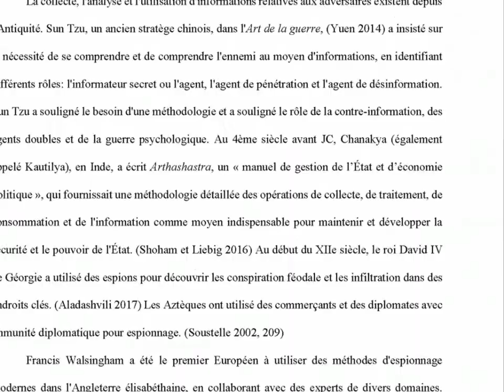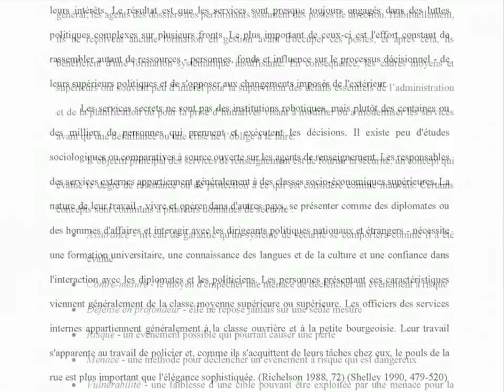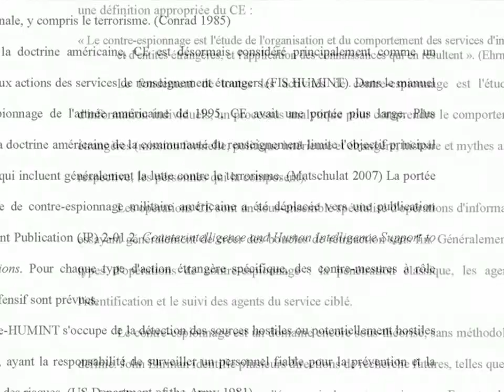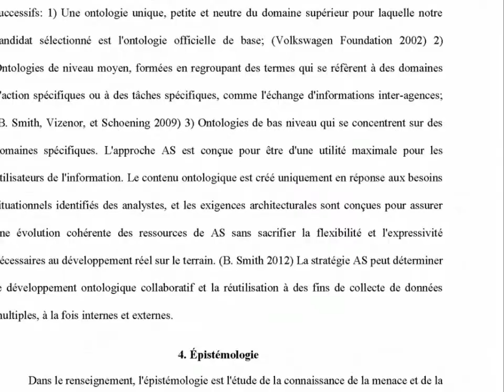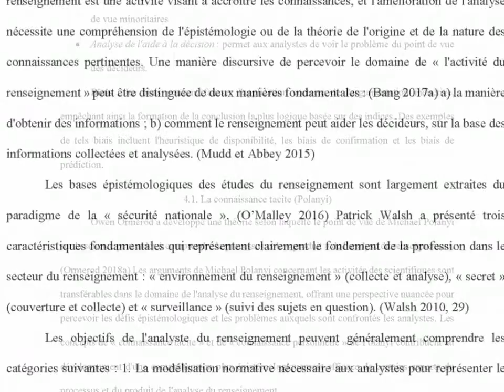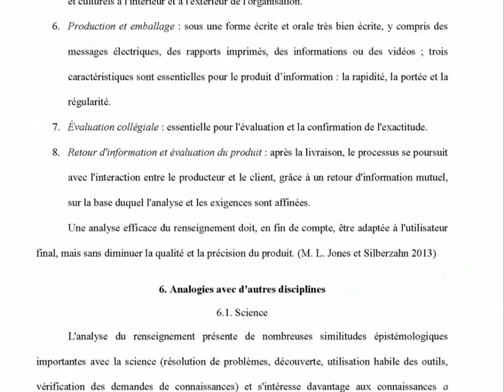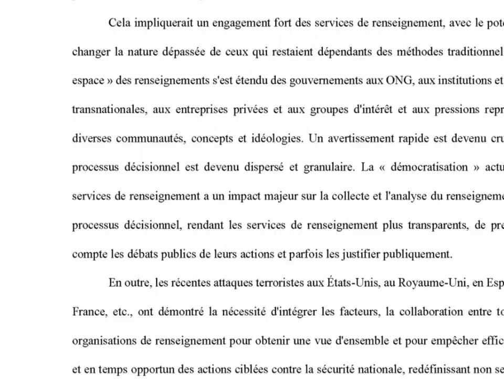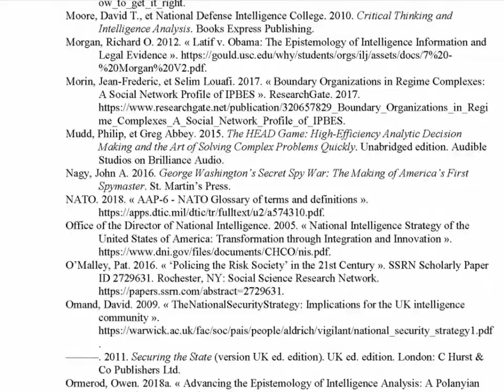Épistémologie des services de renseignement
Une analogie entre les aspects épistémologiques et méthodologiques de l'activité des services de renseignement et certaines disciplines scientifiques, en préconisant une approche plus scientifique du processus de collecte et d'analyse de l'information au sein du cycle du renseignement. J'affirme que les aspects théoriques, ontologiques et épistémologiques de l'activité de nombreux services de renseignement sont sous-estimés, ce qui conduit à une compréhension incomplète des phénomènes actuels et à une confusion dans la collaboration interinstitutionnelle. Après une brève Introduction, qui inclut un historique de l'évolution du concept de service de renseignement après la Seconde Guerre mondiale, Renseignement définit les objectifs et l'organisation des services de renseignement, le modèle de base de ces organisations (le cycle du renseignement) et les aspects pertinents de la collection de l'information et l'analyse du renseignement. Dans la section Ontologie, je souligne les aspects ontologiques et les entités qui menacent et qui sont menacés. La section Épistémologie comprend des aspects spécifiques à l'activité de renseignement, avec l'analyse du modèle traditionnel (Singer) utilisé traditionnellement, et j'expose une approche épistémologique possible à travers le concept de connaissance tacite développé par le scientifique Michael Polanyi. La section Méthodologie contient diverses théories méthodologiques mettant l’accent sur les techniques analytiques structurelles ainsi que certaines analogies avec la science, l’archéologie, les affaires et la médecine. L'article se termine par les Conclusions sur la possibilité d'une approche plus scientifique des méthodes de collecte d'information et d'analyse des services de renseignement.

SOMMAIRE:

Abstract
1. Introduction
1.1. Histoire du renseignement
2. Renseignement
2.1. Organisations
2.2. Cycle du renseignement
2.3. La collecte du renseignement
2.4. Analyse du renseignement
2.5. Contre-espionnage
2.6. Communautés épistémiques
3. Ontologie
4. Épistémologie
4.1. La connaissance tacite (Polanyi)
5. Méthodologies
6. Analogies avec d'autres disciplines
6.1. Science
6.2. Archéologie
6.3. Affaires
6.4. Médecine
7. Conclusions
Bibliographie

DOI: 10.13140/RG.2.2.35970.22729